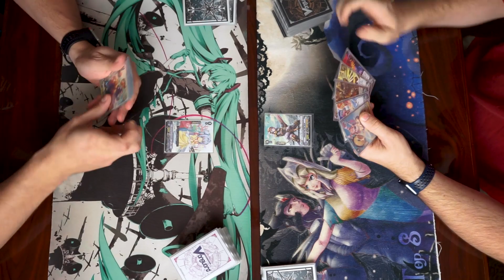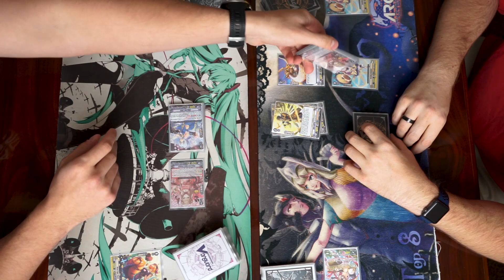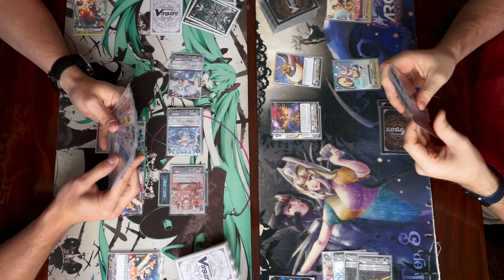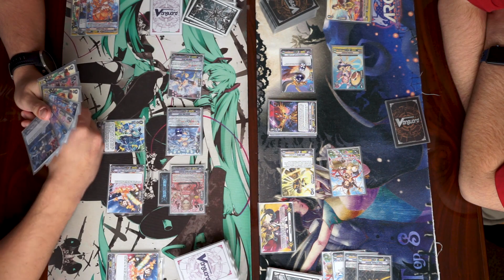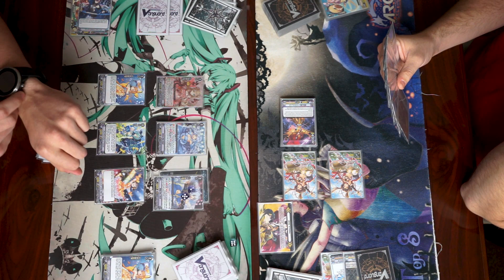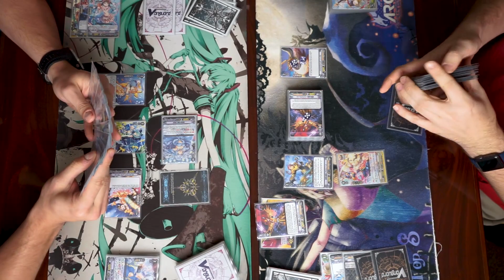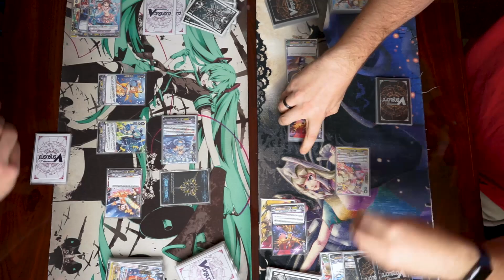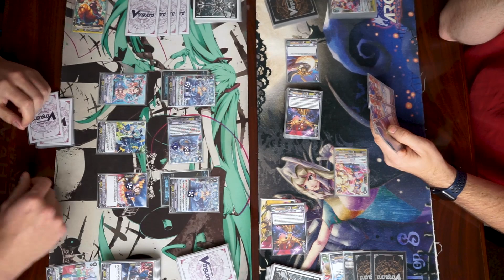[Proxy Play] Bermuda Triangle vs Gold Paladin | Dec 3, 2019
Proxy Play | Bermuda Triangle vs Gold Paladin

Coral has been showing some interesting abilities, lets test them out.

*Pleas keep in mind these card effects and interactions are new so misplays are bound to happen.

Decks used at time of recording:

(Forgot to take pictures as we were recording, this is a new system we are trying to do is it will take some time getting used to. Please be patient with us.)